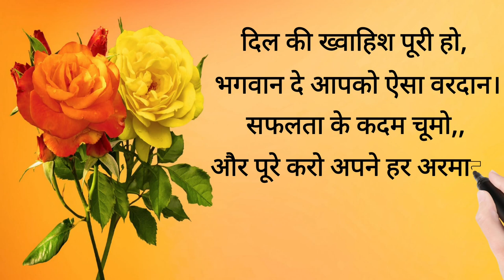Birthday shayari hindi shayari love ❤ shayari love❤ wish birthday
birthday shayari
birthday wish love ❤
birthday status
love shayari
love wish birthday
love shayari
shayari
hindi shayari
hindi shayari love
love wish birthday
birthday wish love
birthday wish wife
wife birthday status
birthday video

Dil Ki Har Khwahish Puri Ho
Bhagwan De aapko Aisa Vardan
safalta ke Kadam chhuo
aur pure karo Apne Har Armaan

created by

Kapil Sharma and
R.D.Sharma